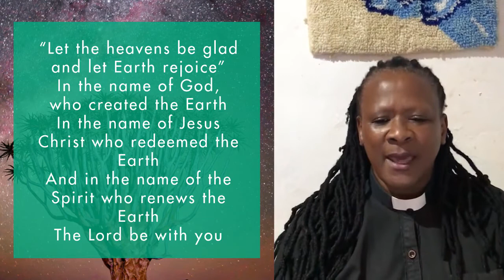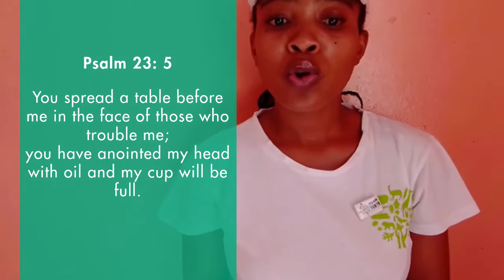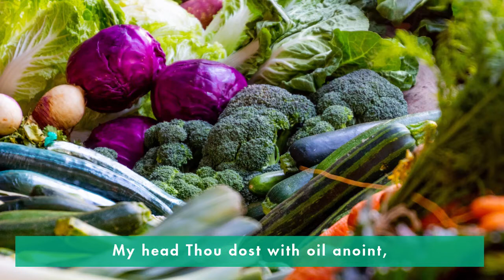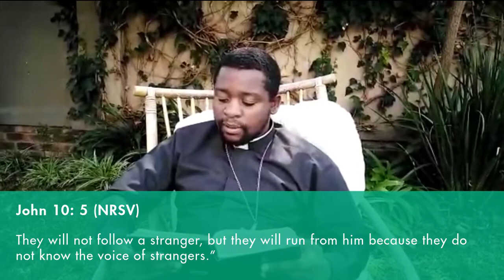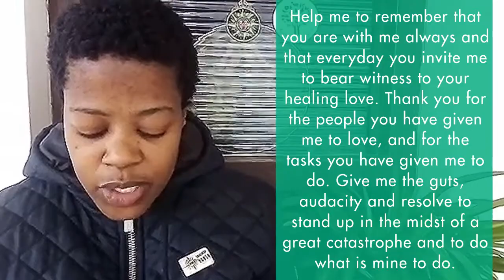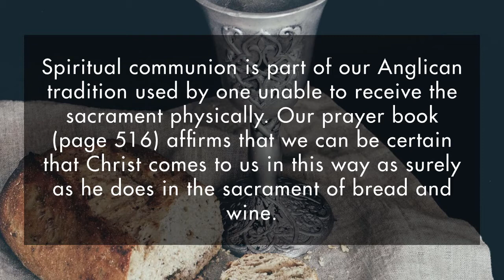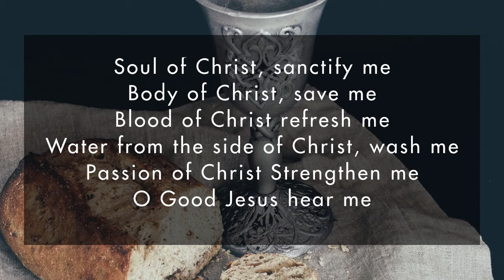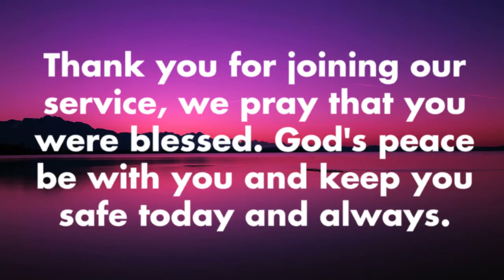Fourth Sunday of Easter Service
On the Fourth Sunday of Easter we look at the famous Psalm 23 and the Gospel reading of the Good Shepherd (John 10:1-11). Be inspired by the message which is brought to us by Rev Mpho Mohale, from the Diocese of Christ the King, Gauteng. Thank you for joining us!!